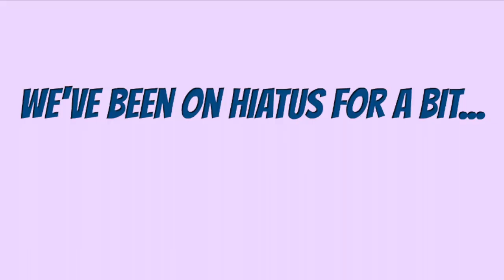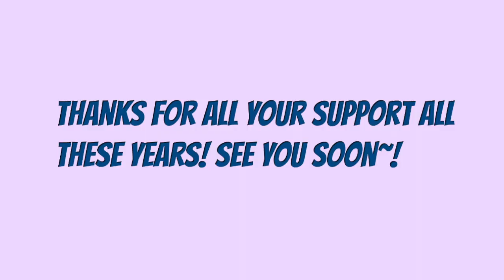Strawberry Censor Cosplay 00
Hi everyone~ ^u^)/

We are Strawberry Censor Cosplay. We want to thank every one new and old for supporting us!

We've been on hiatus and have been quite inactive since each of our members have been in separate countries and finishing school and whatnot.

In Spring 2018, the Strawberries will finally be reunited once and for all!! Expect our comeback!! Until then, we will try to post every now and then, see you soon~

((Instagram/Twitter)): @a2kicensor, @boomiecensor, @ggcensor